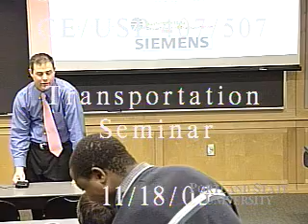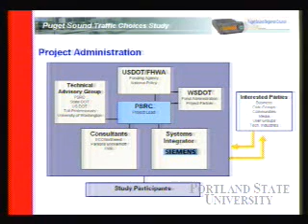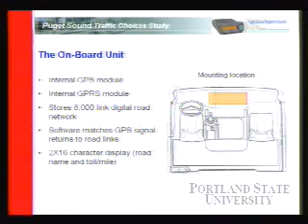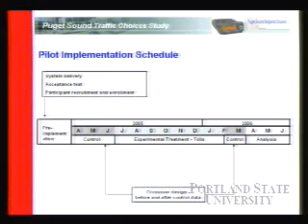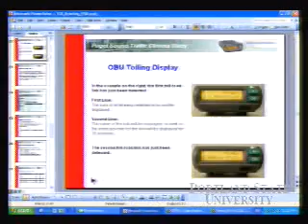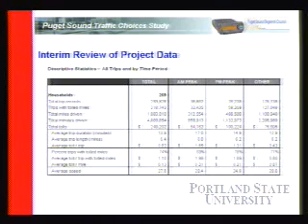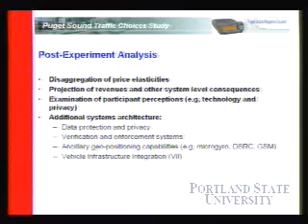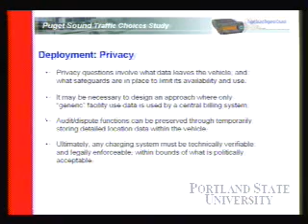Seattle Value Pricing Demonstration Project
Seminar Speaker:
Matthew Kitchen, Puget Sound Regional Council
Event Date:
Friday, November 18, 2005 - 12:00pm to 1:00pm